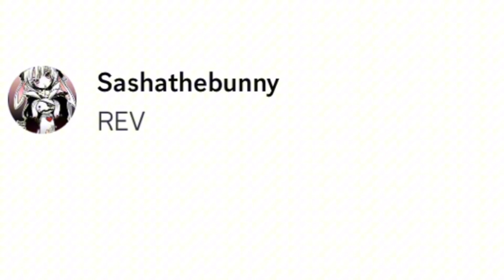Rev up, power up || Trend in discord